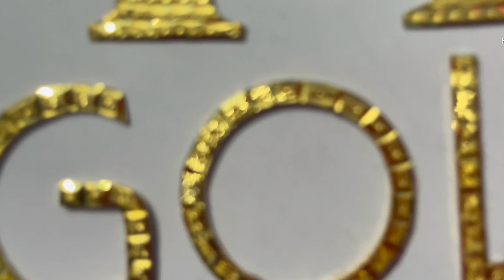Restoring old golden horse toy . കളിപ്പാട്ട പുനർനിർമ്മാണം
V R GOLD CRAFTS